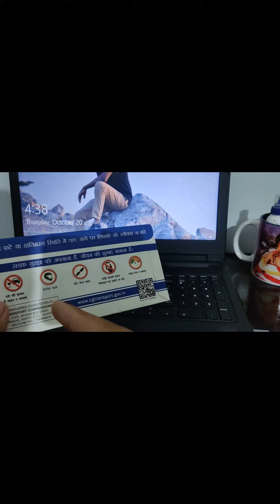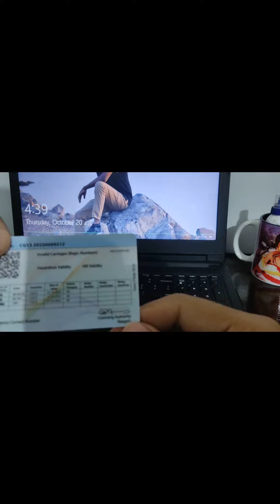4 wheeler / 2 Wheeler Driving licence in India ?